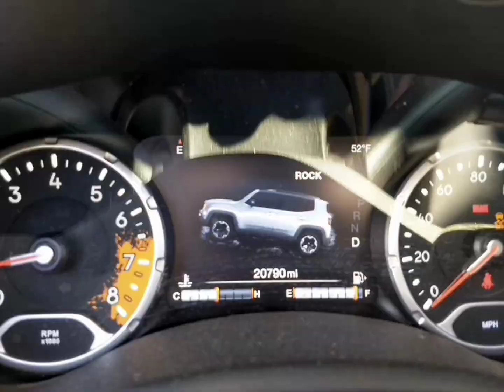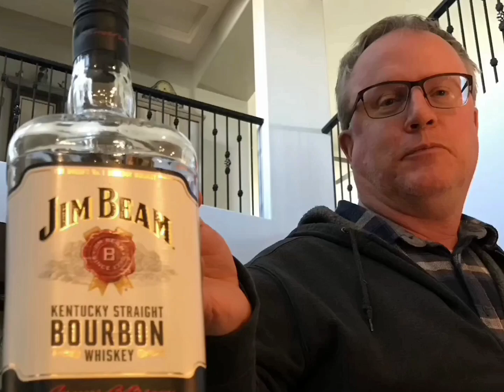Battle Ax Road Trails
The Jeep Renegade Owners of Arizona got together to take on this trail.  The Battle Ax Trail was actually closed and we spent the day on the side trails off this road.  Five Renegades and one Compass made this run!